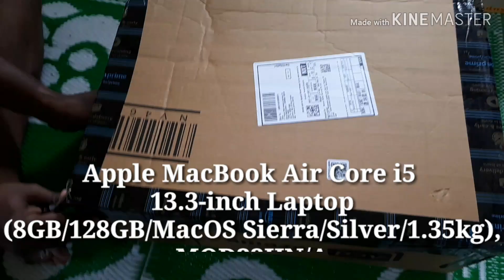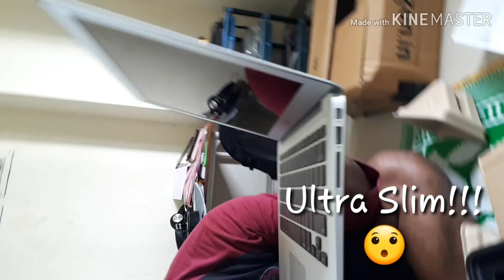Apple - MacBook Air - Amazon - unboxing and Description (Tamil) - DEVA KS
Apple MacBook Air - The most light weighted laptop in the market at this size. In the Apple family this is the most affordable macbook as it is being sold in discounted price.